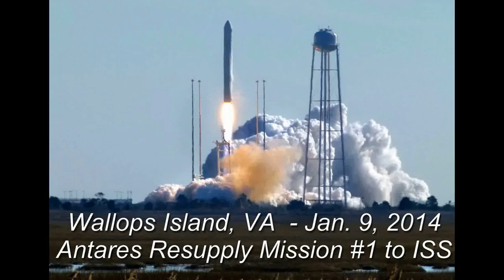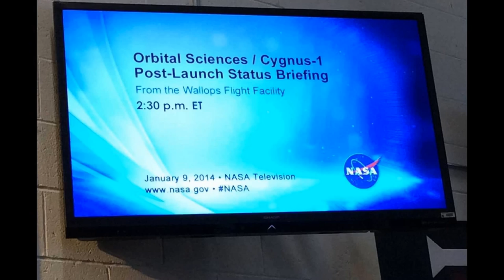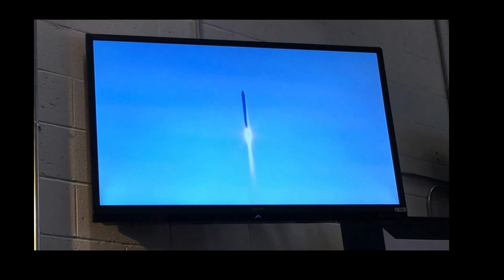Wallops Island NASA Rocket Launch 1-9-2014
Launch of the Commercial Resupply Services Mission #1 to the Intnl Space Station
from NASA's Wallops Island, VA spaceport.
A commercial launch by Orbital Sciences Corp. of their Antares Rocket with Cygnus spacecraft.